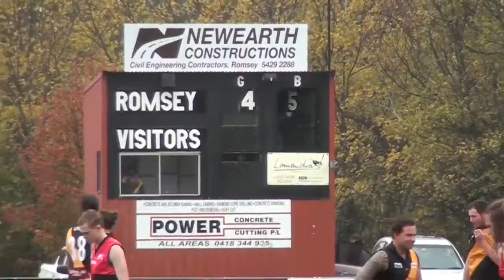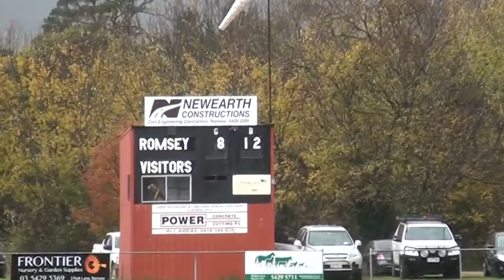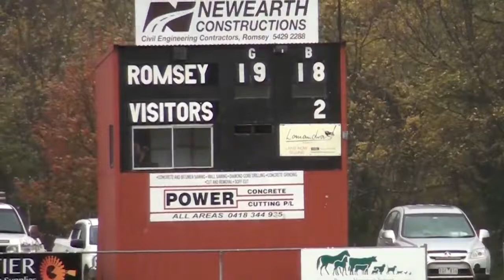RDFL_2018_R5_Romsey Vs Lancefield.mp4